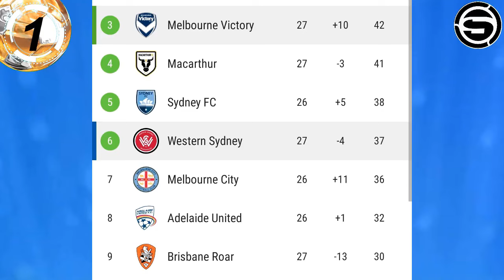El Vozdovac de de Vilca 0x0/el Western Sídney de Aydan Hammond marcando su quinto gol